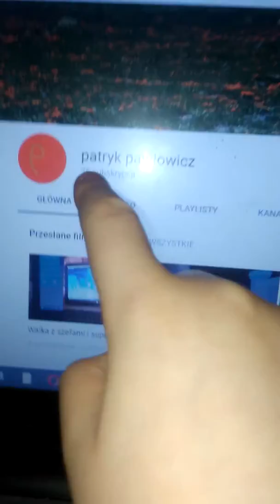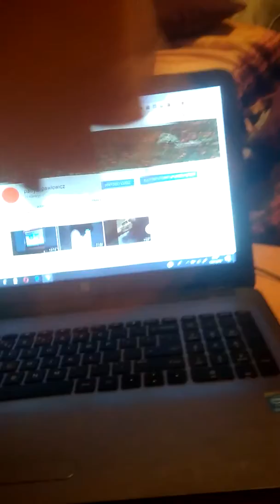Moje nowe samochody 25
To mi bardzo pomoże w rozwijaniu się. z góry dziękuje wszystkim co to zrobili. 1łapka w górę =5samochodów
2łapki w górę =10samochodów
3łapki w górę =15samochodów
I tak dalej.
Każda łapka w górę to pięć samochodów w kolejnym odcinku.